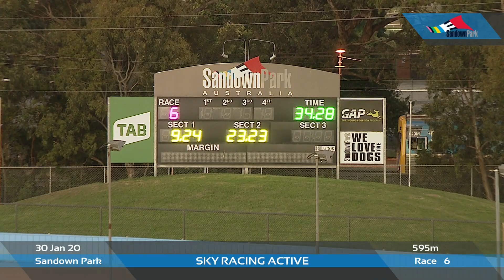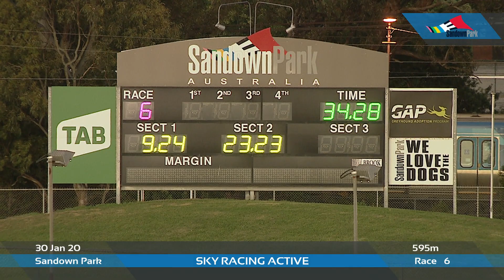SAN THU 30 JAN 20 R6